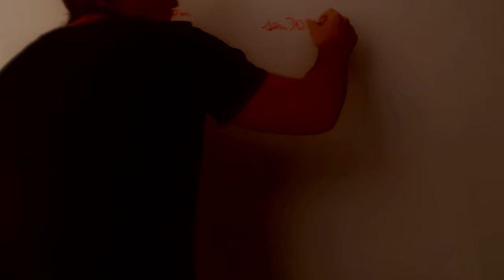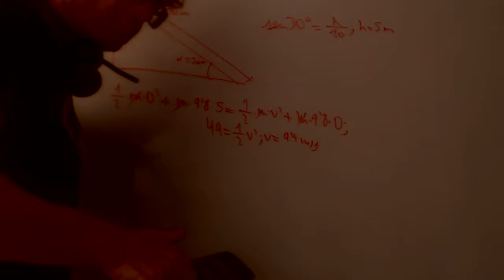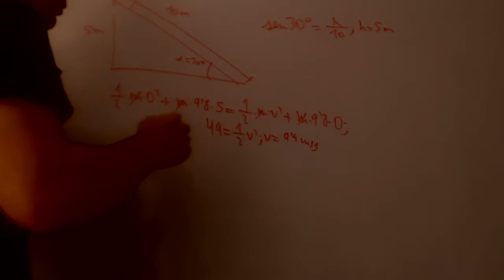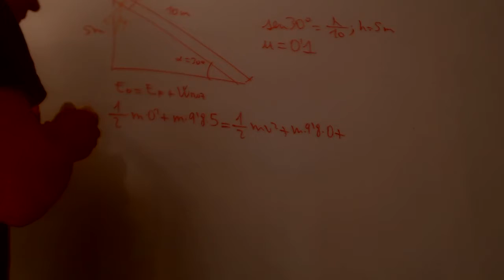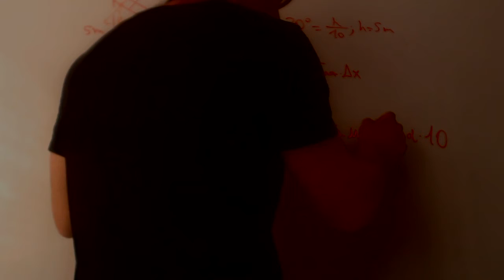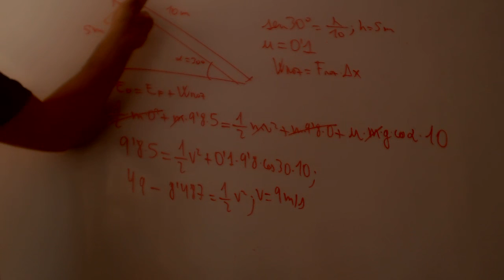Plano inclinado con rozamiento por trabajo Fisica 1 Bachillerato Academia Usero Estepona